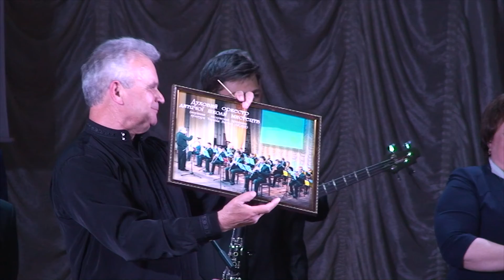Кролевець. Учнівський духовий оркестр. Звітний концерт. Керівник Люлін Василь Іванович 2017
Кролевець. Кролевецька дитяча школа мистецтв. Звітний концерт. Учнівський духовий оркестр.
Керівник Люлін Василь Іванович. 26 квітня 2017 року.

"З ритмом у серці, з мелодією в душі" - ПОВНИЙ КОНЦЕРТ.
Кролевецький районний будинок культури.

Krolevets Children School of Art, Ukraine. Concert With Rhythm in Heart, with Melody in Soul". 26th of April 2017.
Krolevets Regional House of Culture

Кролевец. Кролевецкая детская школа искусств. Отчетный концерт. Ученический духовой оркестр.
Руководитель Люлин Василий Иванович. 26 апреля 2017 года. сумская область, Украина.

"С ритмом в сердце, с мелодией в душе" - ПОЛНЫЙ КОНЦЕРТ.
Кролевецкий районный дом культуры